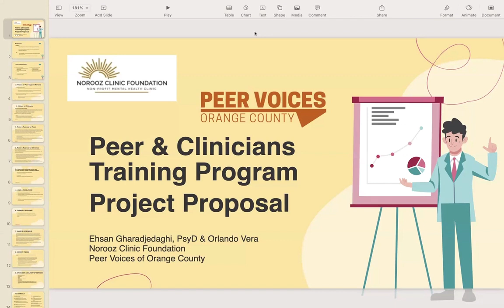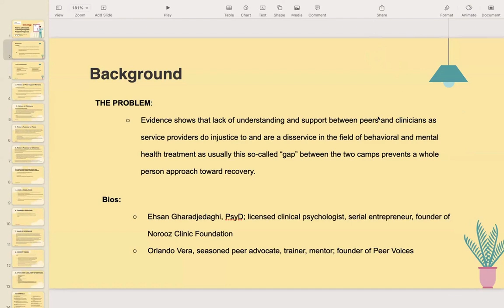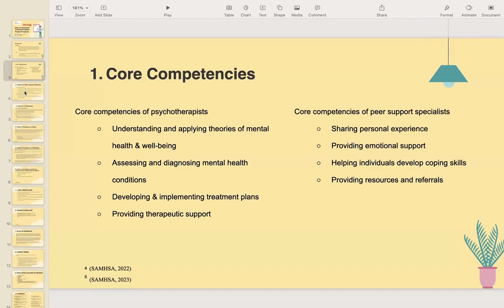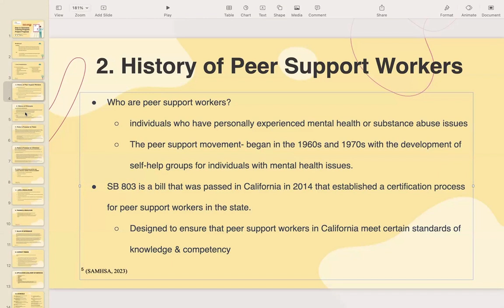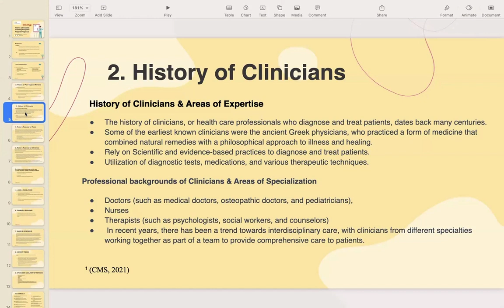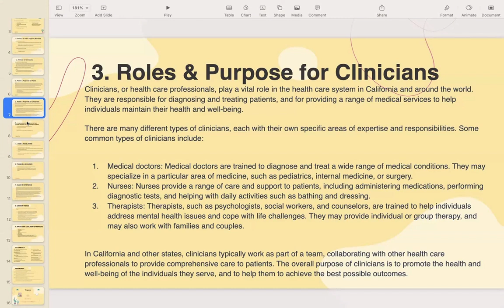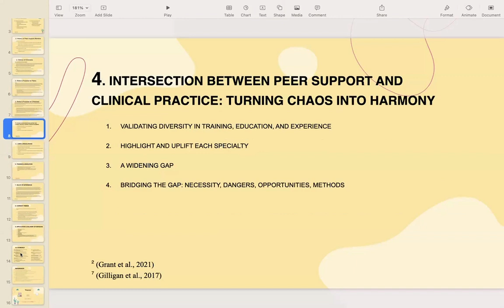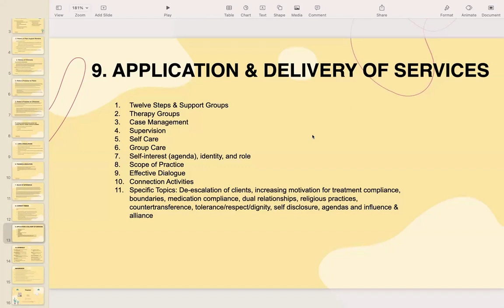Peer & Clinicians Training Program Project Proposal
Evidence shows that lack of understanding and support between peers and clinicians as service providers do injustice to and are a disservice in the
field of behavioral and mental health treatment. This problem is being recognized and acknowledged by a vast majority of service providers on
all sides, who are calling for a formalized training curriculum. A formal training curriculum may offer both camps, peers and clinicians alike, new
insights, awareness, skills, and tools to value each other’s contributions and support one another in more effective ways of serving the community.

Ehsan Gharadjedaghi, Psy.D. (Dr. G) received his Doctoral degree in Clinical Psychology in 2009 at the American School for Professional Psychology,
Orange County. Dr. G worked with at-risk youth on probation and high schoolers, HIV-affected populations, substance and sex addiction clients,
trauma and domestic violence clients, elderly, and couples.

Orlando Vera is COO and co-founder of Peer Voices of Orange County (PVOC). Served as DBSA Board member, Vice President of DBSA, Certified Peer Trainer & Facilitator Orange County Regional Ambassador, Access California of Cal Voices, Justice intervention Advocate in Sacramento. Currently Collaborating with Addiction Institute / Norooz providing improved services for consumers. @cal_voices